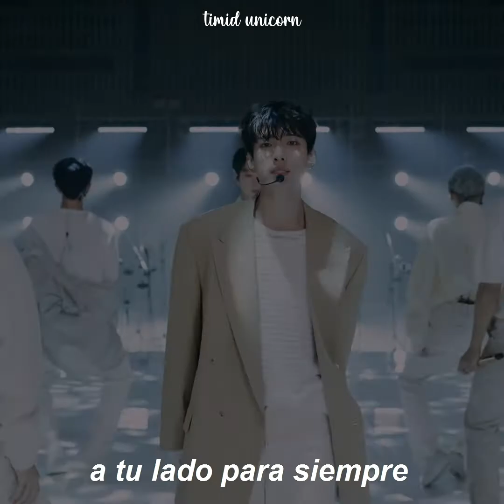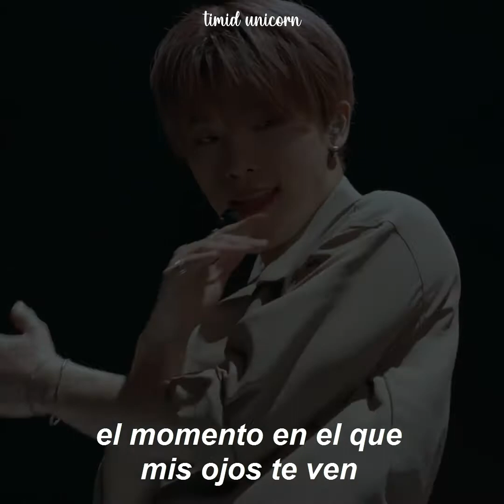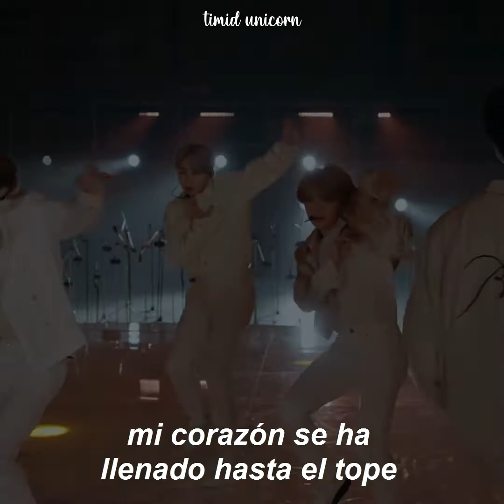Seventeen - Ready To Love (Traducción al español)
Seventeen - Ready To Love (Sub. español)
Seventeen - Ready To Love Jimmy Kimmel Live!
Seventeen - Ready To Love